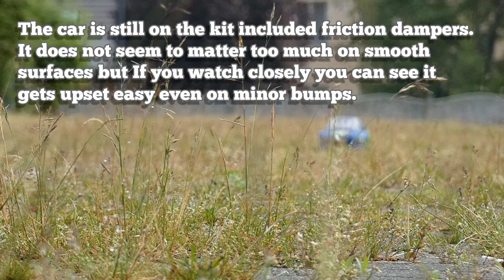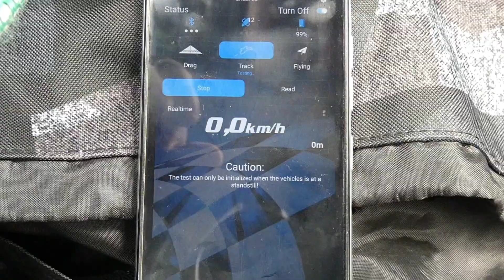RC Car Tamiya TT-02 Subaru Impreza MC99. Speedtest and other shenanigans...